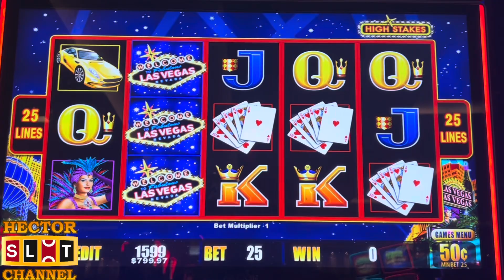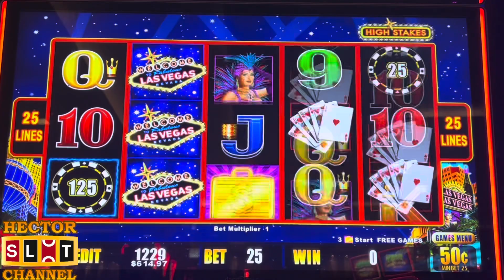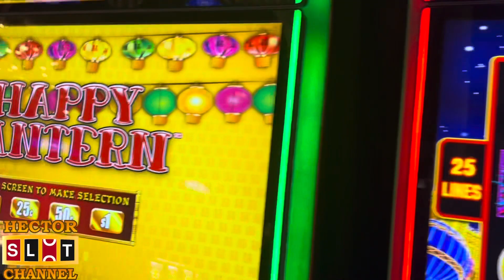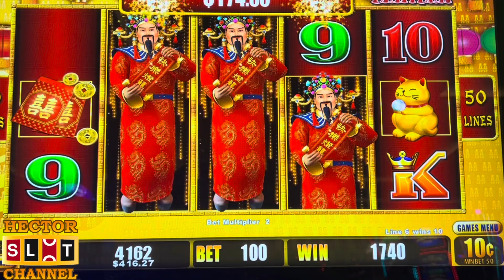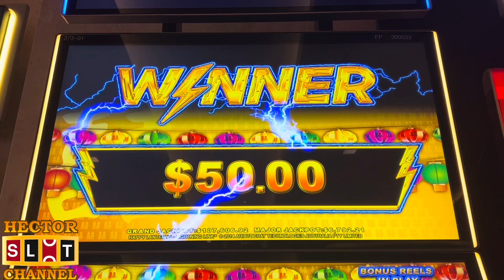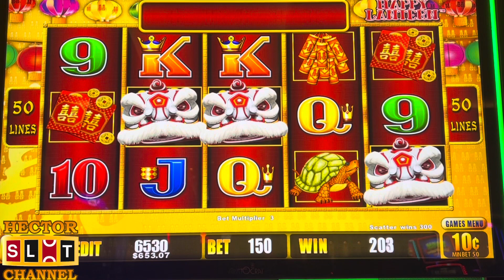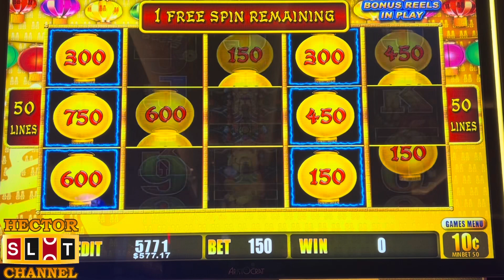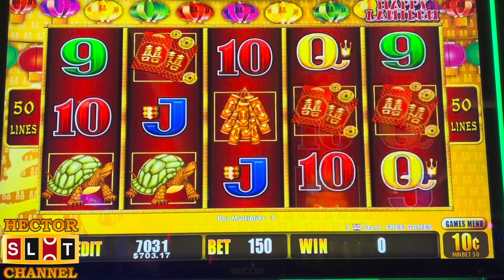LIGHTNING LINK ~ HIGH STAKES & HAPPY LANTERN up to $15 BET BONUS